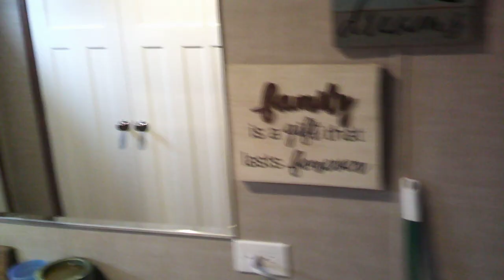New video camera.